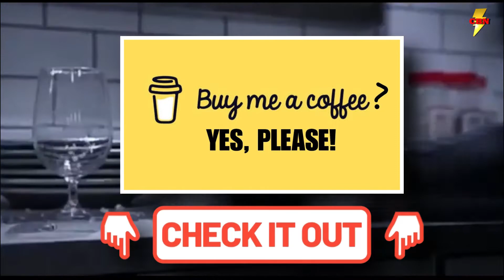MCU Secret Wars News - Jim Shooter Talks Marvel Movie - Official Announcement Soon?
Are we about to get a Secret Wars in the MCU? The Marvel Comics event is a fan favorite and the Russo Bros have made it clear they would return for a secret wars adaptation. Recently Secret Wars writer, Jim Shooter, may have clued fans into the intention of Marvel Studios and the possibility of an MCU Secret Wars seem very probable!